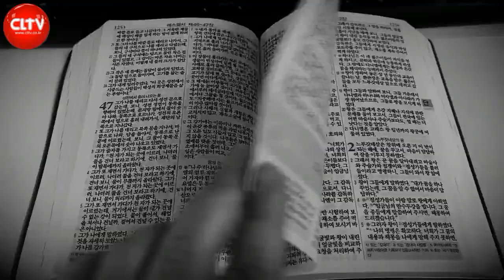CLTV 파워메시지ㅣ'다니엘이 간직한 영원한 소망'ㅣ선한목자교회(김다위 목사)